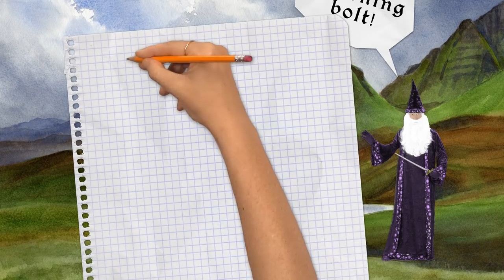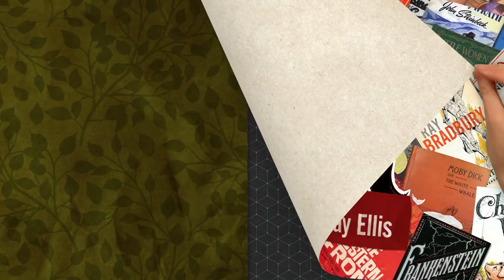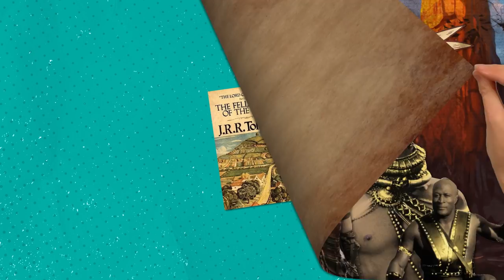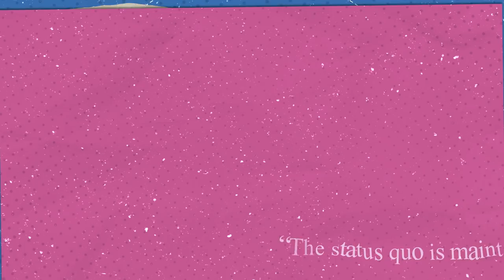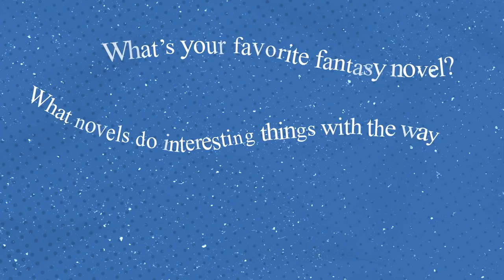How Fantasy Reflects our World (Feat. Lindsay Ellis) | It's Lit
Fantasy is a lens to explore what we as a society find important to our pasts, our presents, and future. Fantasy and science fiction often fall under the umbrella of “speculative fiction” - as a result they are often grouped together, especially in bookstores. But science fiction is a forward-looking genre propelled by the possibilities of technology (and the things that worry us about it), fantasy is … more backward looking.

Interested in using this video as a teaching resource? Check it out on PBS LearningMedia

Written by Lindsay Ellis, Angelina Meehan and Antonella Inserra
Directed & animated by Andrew Matthews
Produced by Amanda Fox
Executive in Charge (PBS): Adam Dylewski
Music and Sound Design: Eric Friend
Hand Model: Katie Graham
Imaged by Shutterstock